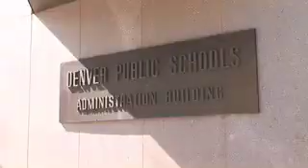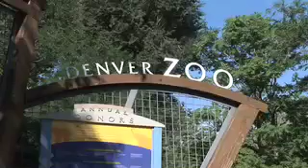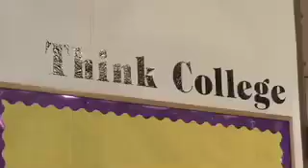Denver Kids, Inc.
Denver Kids, Inc. (DKI) is a unique organization that has been serving students in the Denver Public Schools since 1946. Denver Kids, Inc. helps students, grades K-12, who face the personal challenges of higher risk environments, successfully complete high school, explore post-secondary options and become productive members of the community.